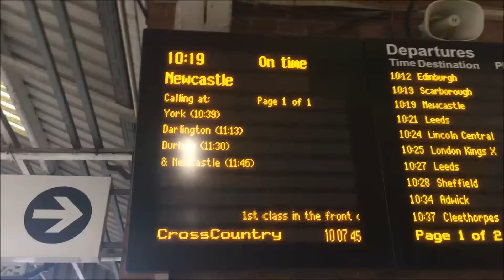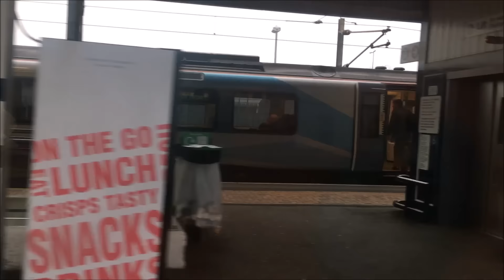Newcastle United 4-0 Rotherham United Vlog - (2016/17)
End Result: Newcastle United 4-0 Rotherham United

Scores: 1-0 Daryl Murphy
2-0 Matt Ritchie
3-0 Ayoze Perez
4-0 Matt Ritchie